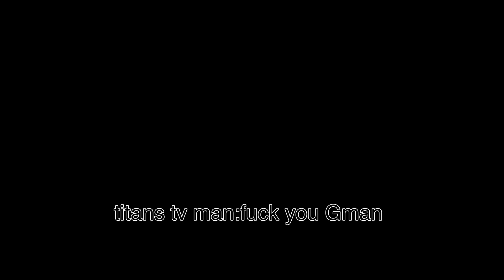假如泰坦電視人在47集勝利|會變更好？【紅于Huyu】